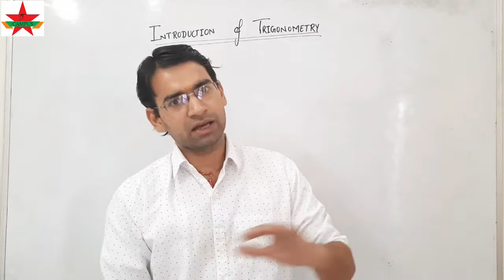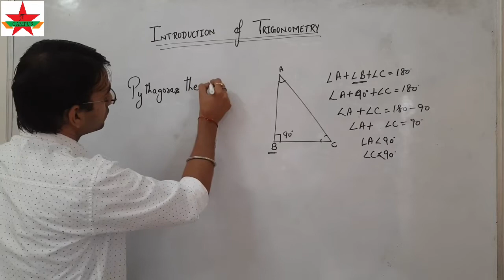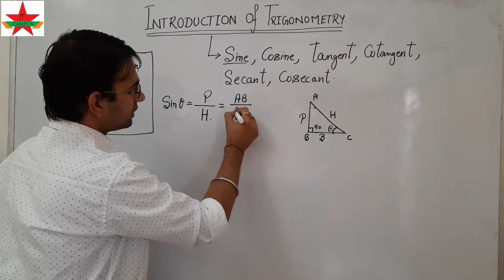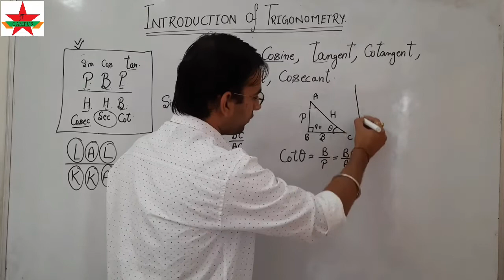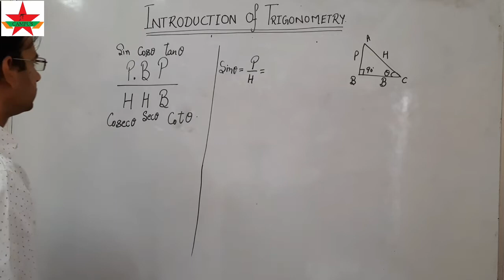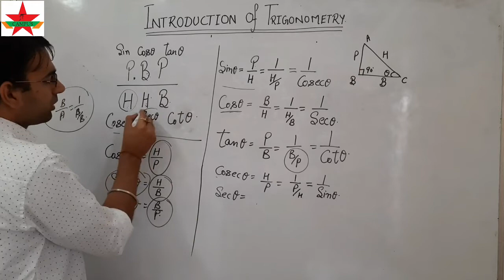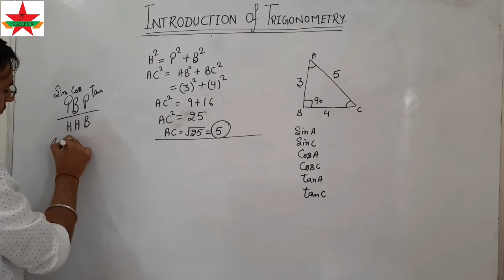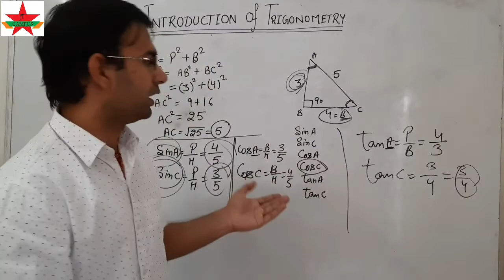TRIGONOMETRY | Introduction of Trigonometry | Part 1 | Class 10th | Chapter 8 | NCERT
In this video basic information of trigonometry
Introduction of Trigonometry is chapter 8 of class 10th

JT Campus